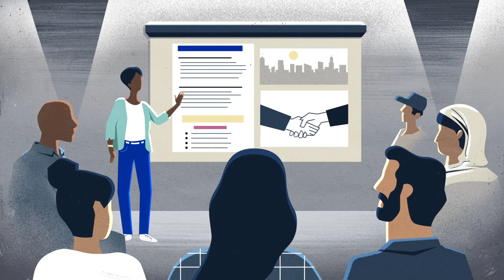IOM's Role in Resettlement